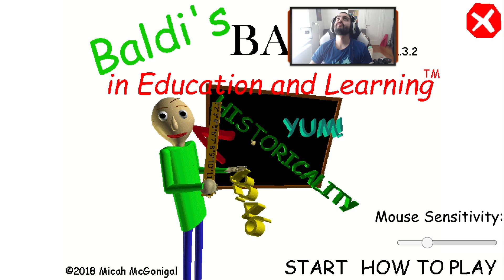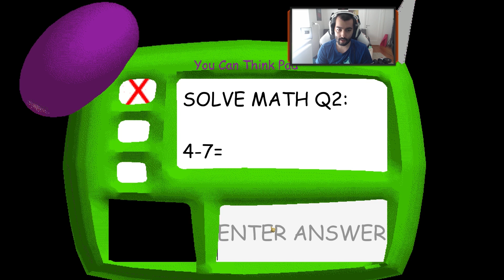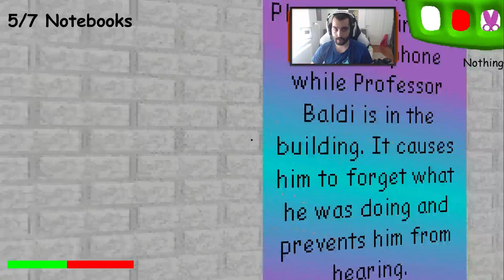6 ТЕТРАДКИ? АЗ СЪМ ГОСПОД!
Член на Пакта.